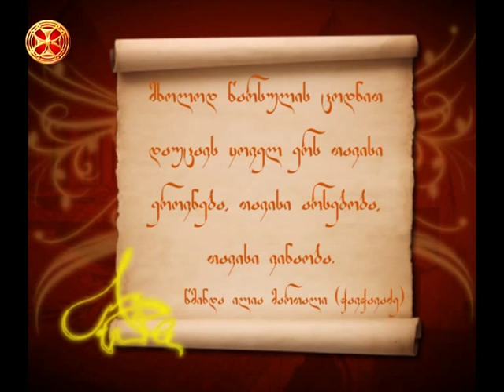წმინდა ილია მართალი–წარსულის ცოდნით